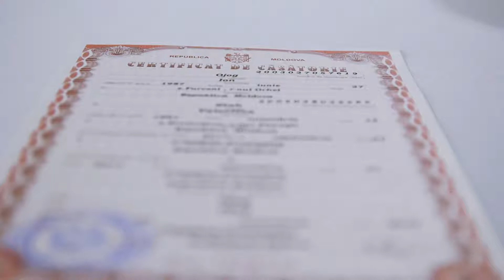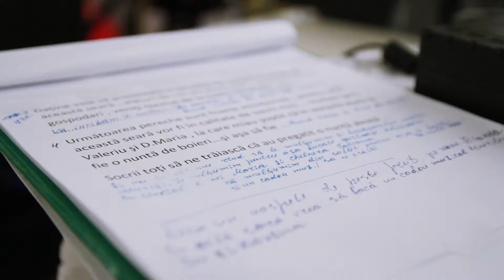3 9 17 1 клип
3 9 17   свадьба фрумушика 1 клип